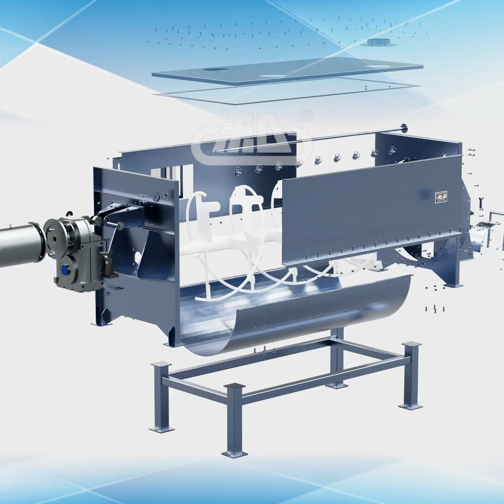Screw Ribbon & Paddle Mixer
Each batch is 3 ~ 6 minutes, especially suitable for adding more liquid mixture.The oil and grease in the machine is added to the pipeline, the overall structure is reasonable and the operation and maintenance is convenient.The rotor structure of the original screw blade with innovative generation has no mixed dead Angle, and the mixing uniformity is less than 5%.The shaft end and the discharge door adopt the unique mature sealing technology to ensure no leakage